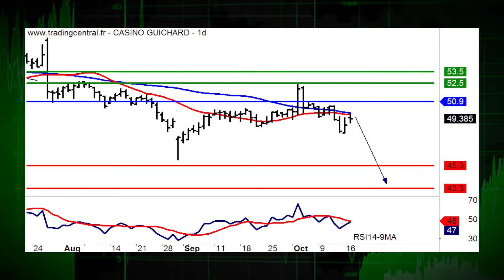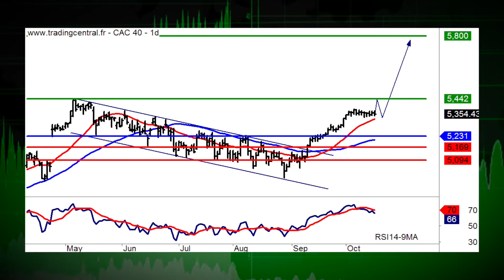18/10 LE JT DES PRODUITS DE BOURSE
18/10/17 Dans l'actualit, Danone et Casino. La recommandation du jour, c'est Airbus (ISIN: NL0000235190 et Warrant Call H998T). Coup de projecteur sur lindice Cac 40.